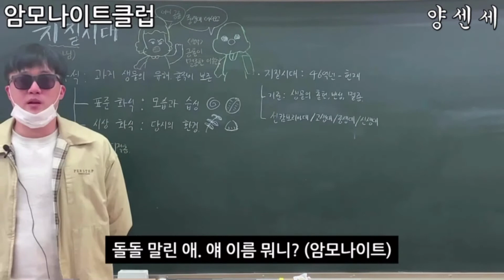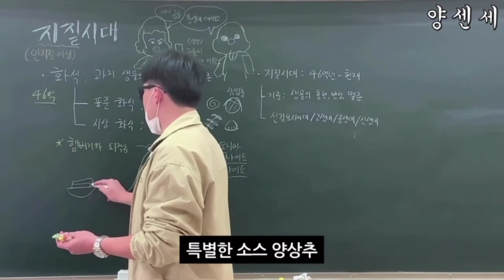애기선생 양센세 (애기공룡 둘리)